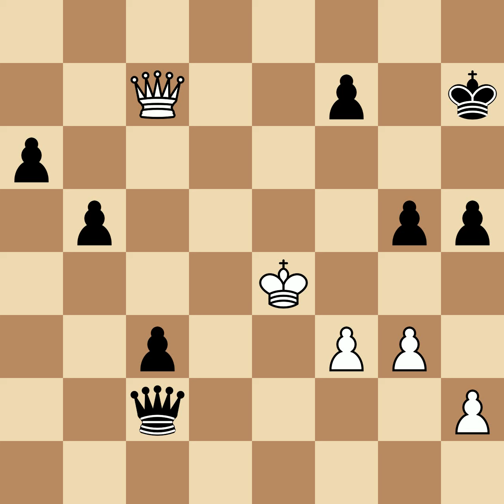Thomas, George Alan vs Mikenas, Vladas | Hastings, 1937, 0-1